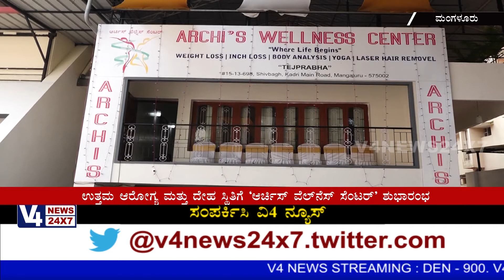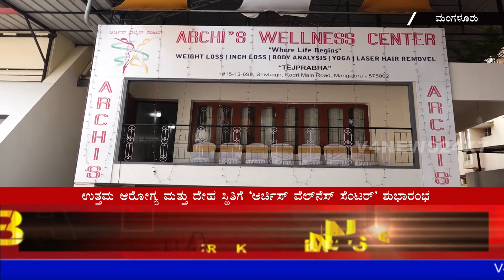'Archives Wellness Center' inauguration